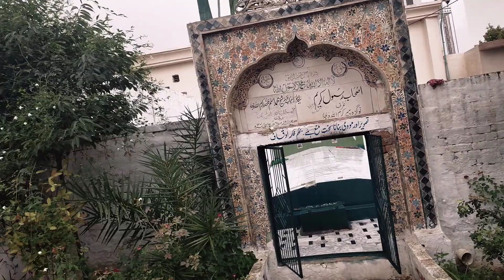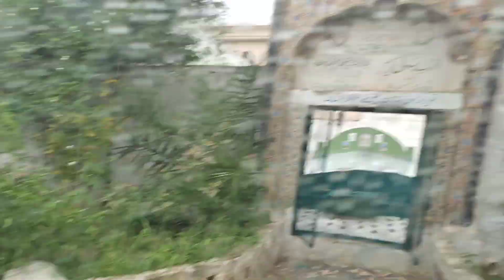chakwal IN bazaar city from Pakistan my best friend ikram 2023#my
Assalamu alaikum welcome back friend aaj mein jaane laga hoon chakwal shahar kabristan jaenge chal kar dua karenge videos full watch